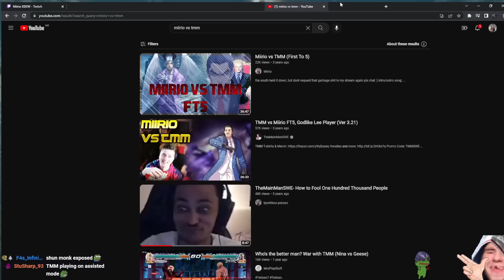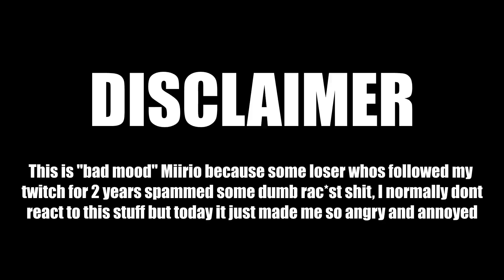Exposing TheMainManSWE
Geese main PepeLaugh